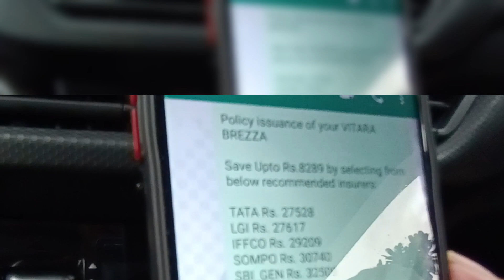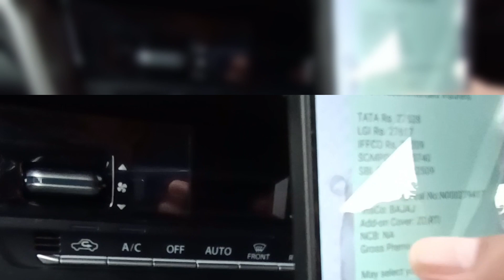New Brezza का insurance लेते वक्त कोन सी add on service लेनी चाहिए,